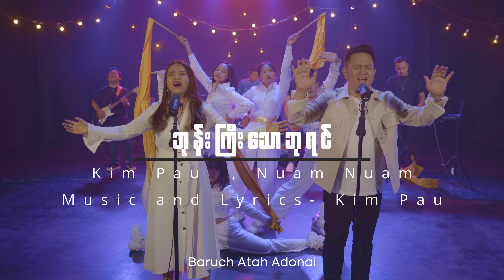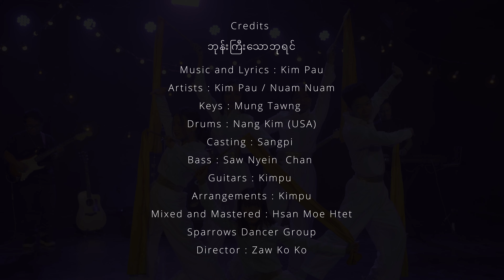ဘုန်းကြီးသောဘုရင် | KIM PAU / NUAM NUAM | SPARROWS DANCE | OFFICIAL MUSIC VIDEO | 2023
ဘုန်းကြီးသောဘုရင်

Music and Lyrics- Kim Pau
Artists- Kim Pau / Nuam Nuam
Keys: Mung Tawng
Drums: Nang Kim (USA)
Casting: Sangpi
Bass: Saw Nyein  Chan
Guitars: Kimpu
Arrangements: Kimpu
Mixed and Mastered - Hsan Moe Htet
Video Director  : Zaw Ko Ko

Verse
ဘုန်းကြီးသောဘုရင်
ကိုယ်တော့်မျက်မှောက်မှာ
အသက်ရှိသောသူတိုင်း
ကိုးကွယ်ကြစေ
အို သန့်ရှင်းလှပခြင်း
တုနှိုင်းလို့မရပါ
ပြပ်ဝပ်ကိုးကွယ်မည်
ရှေ့တော်မှာ

Chorus
Baruch Atah Adonai
Baruch Atah Adonai

ကိုယ်တော်သာချီးမွမ်းခြင်းခံထိုက်သည်
ကိုယ်တော်အား ချီးမြှောက်ကိုးကွယ်မည်

Baruch Atah Adonai
Baruch Atah Adonai